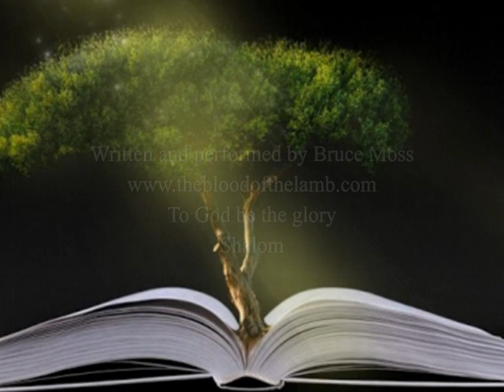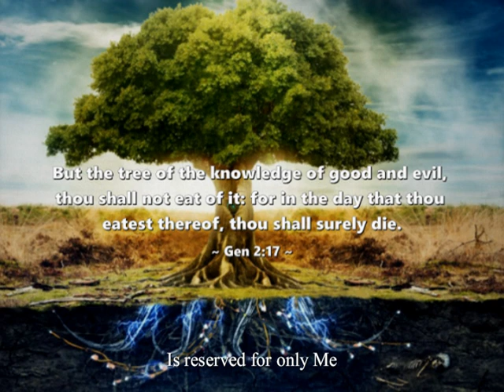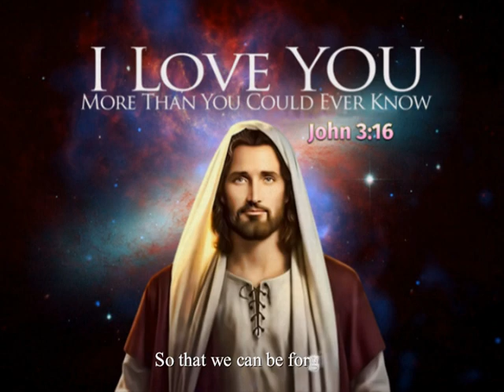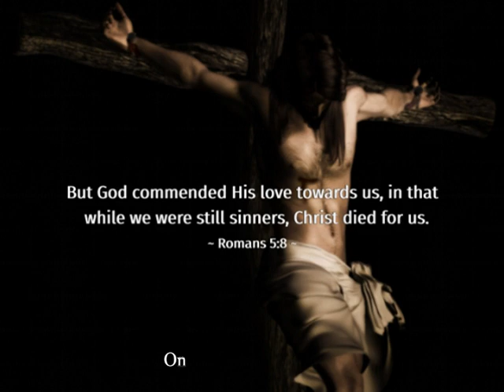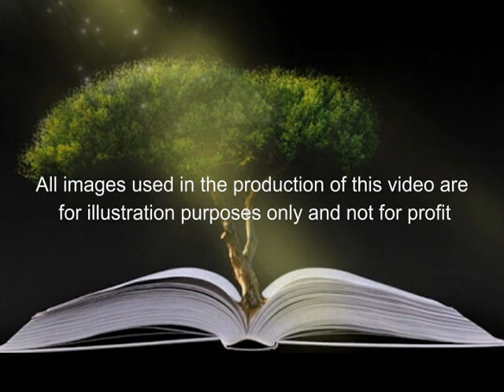The Greatest Story Ever Told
Hello my friends. This video features a song from my 16th CD, called "My Savior Lives", that was recorded in 2021. If you would like to download this song and copy the lyrics for free, please visit my new and sign my Guest Book at the bottom of the Bio page.

All my videos are now available on both youtube and rumble. The links to both sites are attached to the bottom of each song page on my website. If you are blessed by what you see and hear, please visit my links with others. Shalom.